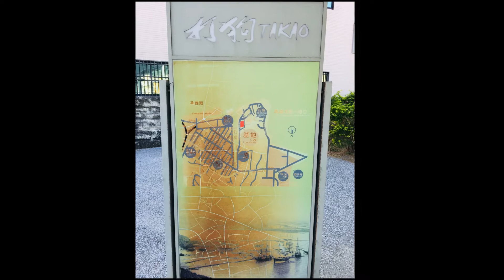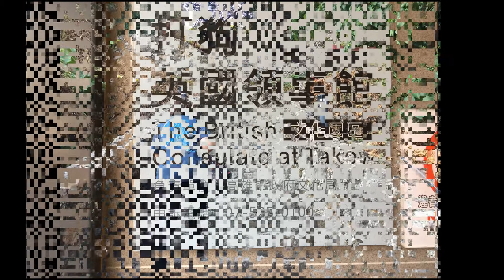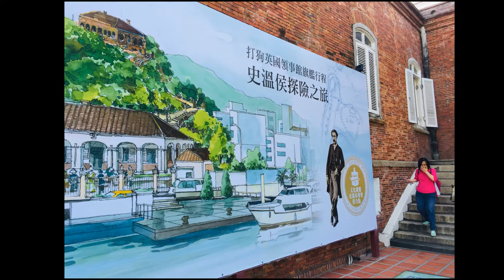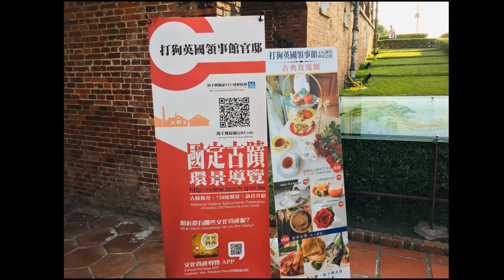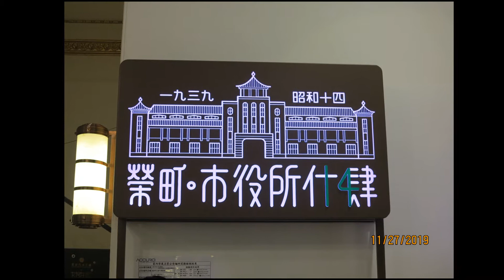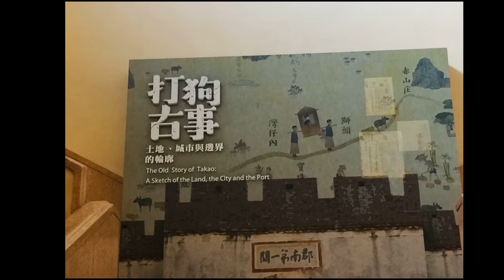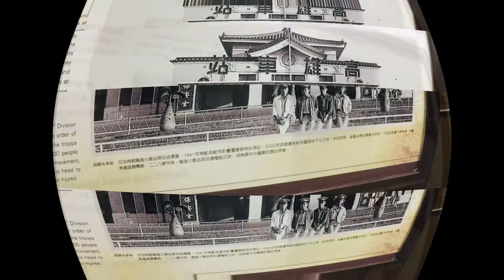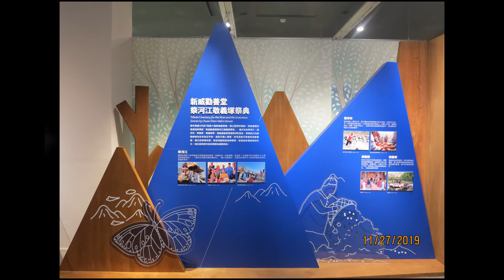British Consulate, Museum of History, Kaohsiung, Taiwan 2019 (pictures-slideshow)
The British Consulate at Takao is a former British consulate built in 1865 in Gushan District, Kaohsiung, Taiwan. It has been designated as a 2nd Class Historic Site by the Ministry of the Interior.
It lies at the peak of Shaochuantou and overlooks Xiziwan Bay and Port of Kaohsiung. It currently serves as a cafe and tourist attraction.

Kaohsiung Museum of History  is a museum located in Yancheng District, Kaohsiung, Taiwan. It is administered by the Kaohsiung City Government.

The building of the museum was originally the Kaohsiung City Hall. It was designed by Japanese architect Oono Yonezirou, working with the Shimizu Corporation under the Japanese government, and completed in 1939. After 1945, the city hall was renamed to Kaohsiung Municipal Government. On 18 January 1992, the municipal government moved to Union Office Building and the old building was turned into the Kaohsiung Museum of History which was opened on 25 October 1998.
The building's architecture is an example of the Japanese Imperial Crown style. It was built with reinforced concrete for seismic resistance, as Taiwan is prone to earthquakes.